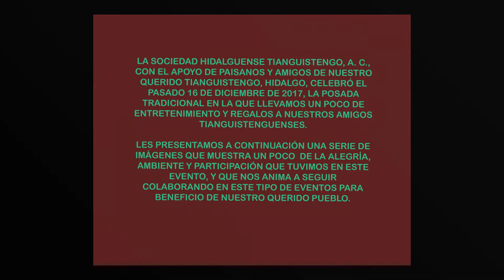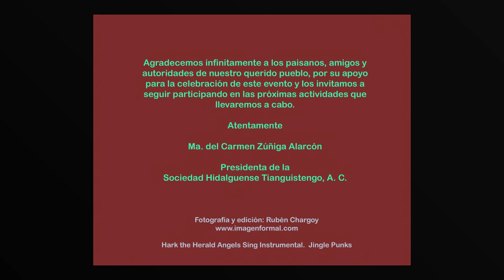Posada Tianguistengo 2017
La Sociedad Hidalguense Tianguistengo, A. C., con la participación de paisanos, amigos y autoridades de Tianguistengo, Hidalgo, realizó el 16 de diciembre de 2017, una posada en beneficio de nuestro querido pueblo.